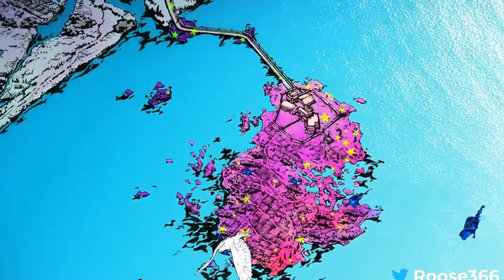DEMON TIME ON GLORIA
Jolyne Kujo is framed for an accident, sentencing her to 15 years in Green Dolphin Street Prison. In Part 2 Of Jojo's Bizarre Adventure: Stone Ocean Ermes Backstory is told and Dio's True Plan is Revealed. F F is Hurt and right now the Ladies are In Trouble.